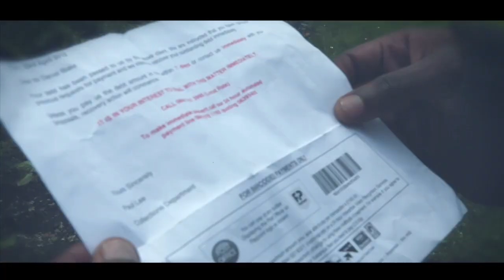Brainlokk - Walking Away Official Video